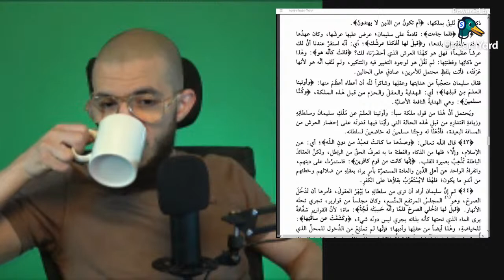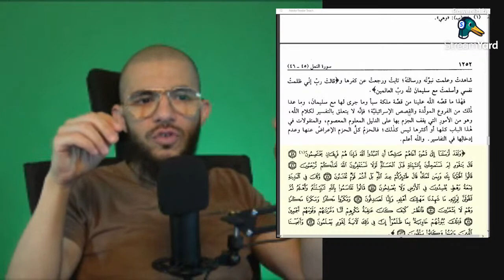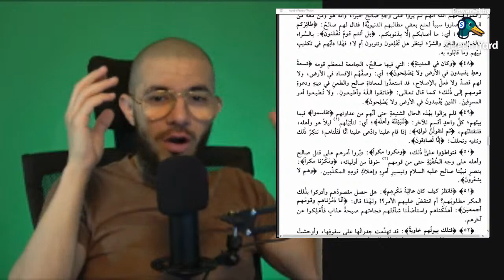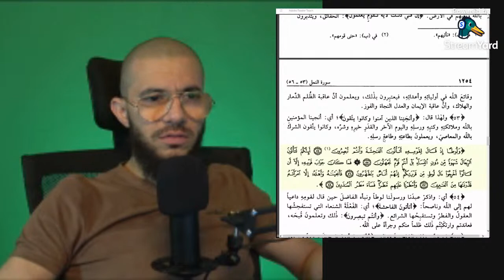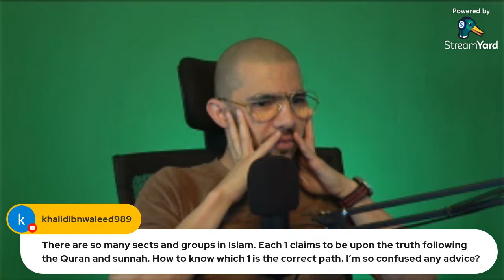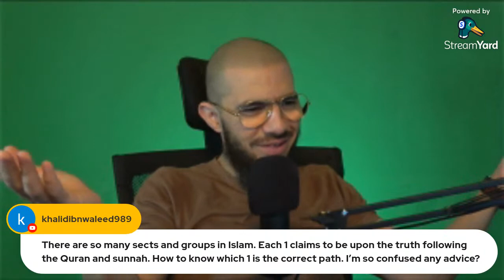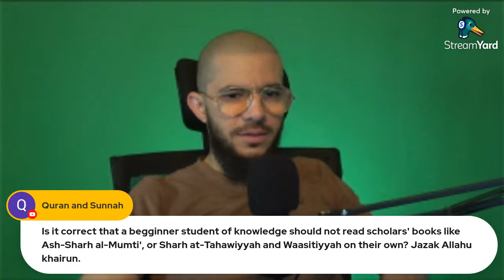#5 Tafseer As-Sa'di: Soorah An-Naml | Aayat 41-53 | Abu Mussab Wajdi Akkari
[Surah Al-Naml]

▶️ LIVE on OneWayToParadise YouTube Channel
FRIDAYS 1:30 PM (Makkah Time)